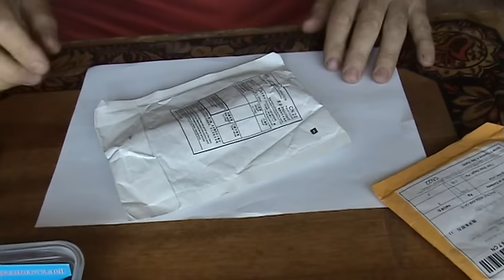Не обзор двух посылок ( DUO ARDUINO )